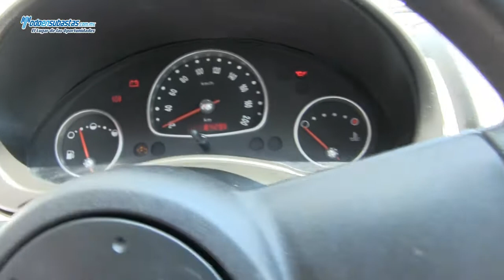Chevrolet / chevy / 2011